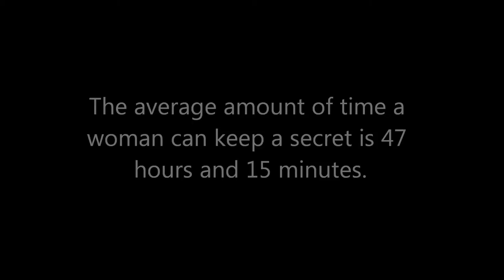Women and secrets do not match - Did you Know SHOW Season 02 episode 01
Music

Photos